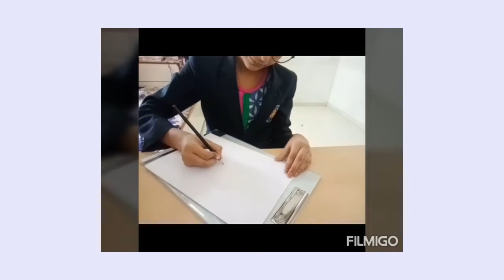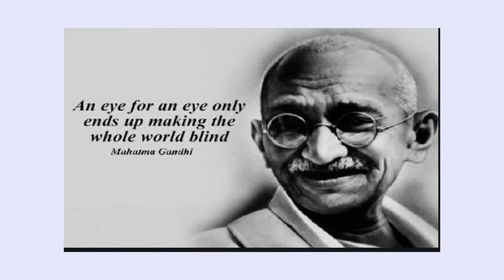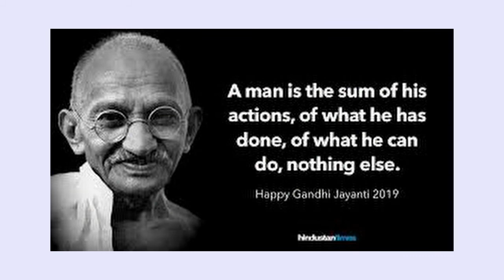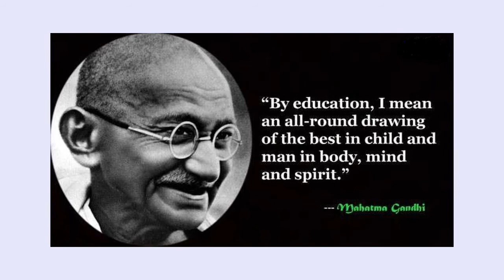Gandhi Jayanti Celebrated By 9th Ruby || Dnyanmata High School Amravati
Gandhi Jayanti Celebrated By 9th Ruby in online class

my video editing software ::  moviezilla window movie maker